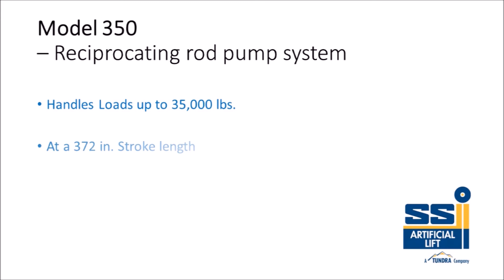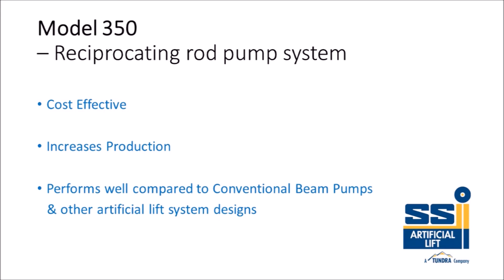Model 350 SSi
Sure Stroke Intelligent (SSi) Lift Systems has designed the longest stroking reciprocating rod pump in the world.  The SSi 350 model was designed, built and tested in Calgary, Alberta, Canada in only 8 weeks with complete engineering, quality control and FULL load testing.  The SSi 350 is capable of a 372" stroke lengths making it the longest stroking artificial lift system in the world.  Combined with on-the-fly adjustment of stroke speed and length, as well as built in pump-off control, oil producers now have unparalleled artificial lift production technology at their fingertips.  Gone are the days of the conventional beam pump.  Say hello to the SSi Model 350!